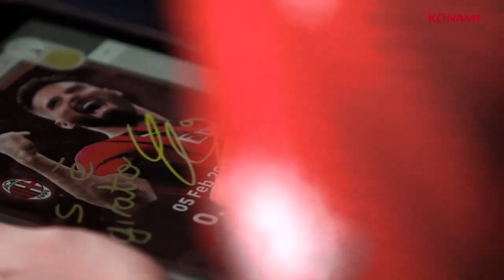Season 4 : The Carnival Vibe Official Trailer 🔥